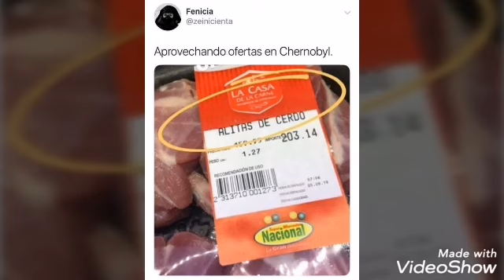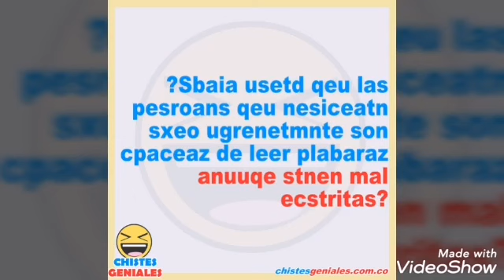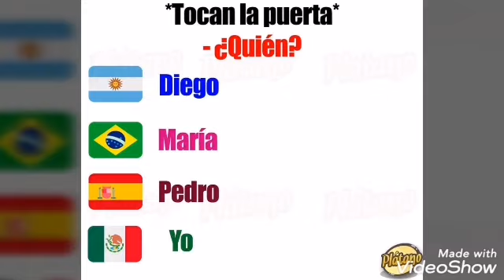🤣JAJAJA jajaja 🤣#6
Memes